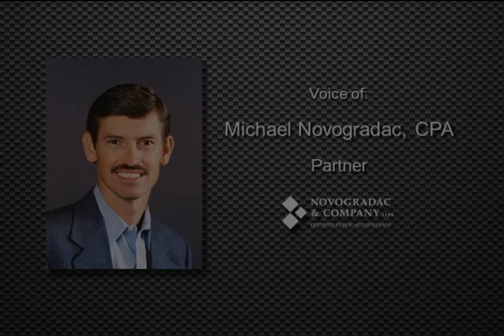More Support for the New Markets Tax Credit - June 2012 Hearing on Tax Extenders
The following video contains excerpts of discussion specifically related to the new markets tax credit (NMTC) from the June 8, 2012 House Ways and Means Committee's hearing on tax extenders held by chairman Pat Tiberi.